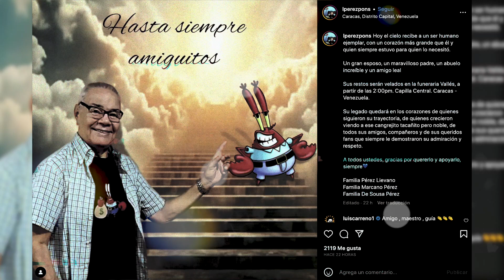Fallece iconico actor de doblaje.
Fallece la voz de “Don Cangrejo”